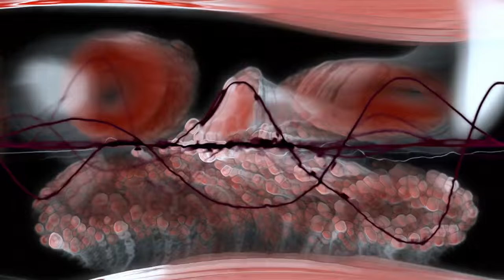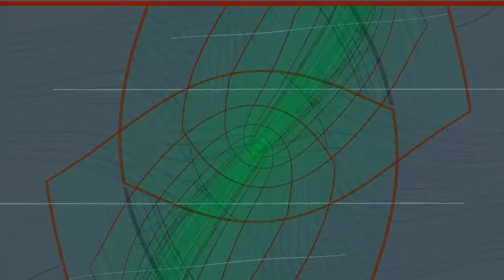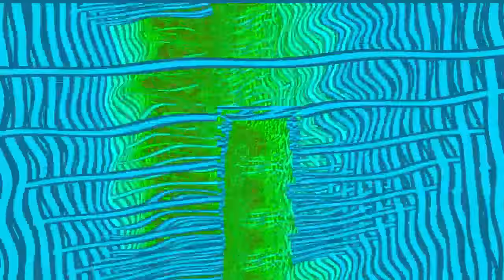Srsly Wrong - 77 – Let’s Play Žižuku!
You may think that this episode is going to be about the ideas of philosopher Slavoj Zizek, but actually, the opposite is true — this episode has nothing to do with the thoughts of Slavoj, but instead has to do with Shawn and Aaron creating clever sounding inversions of things you may have assumed to be true.

Thanks to Talking Philosophy for coming up with Žižuku!

Theme Song:
Punkerslut

call! leave us a message!